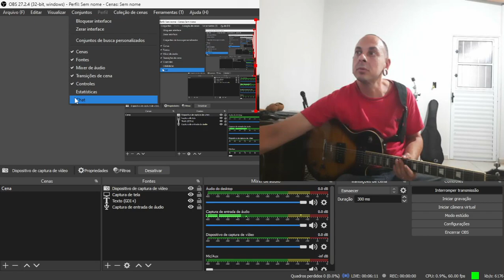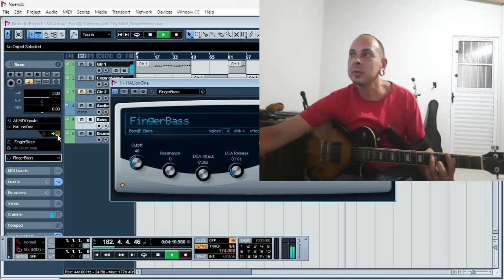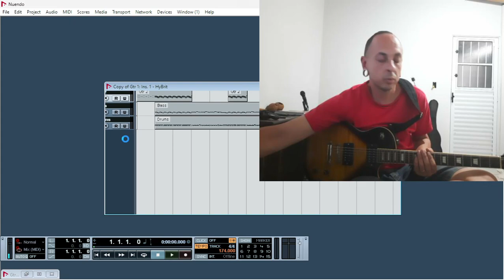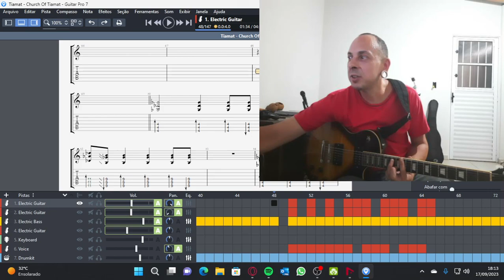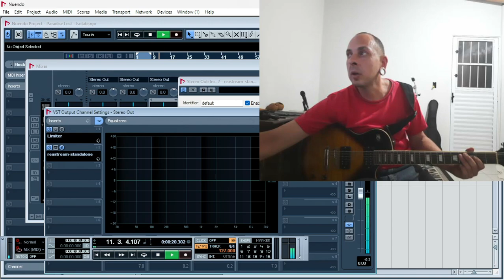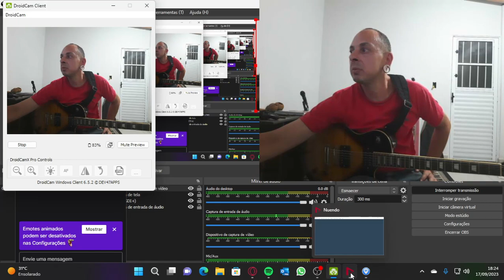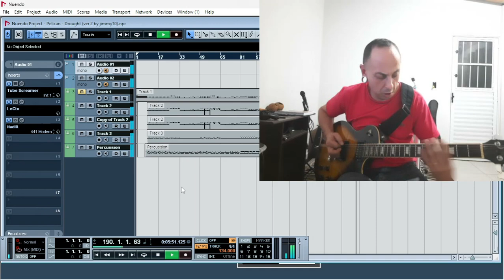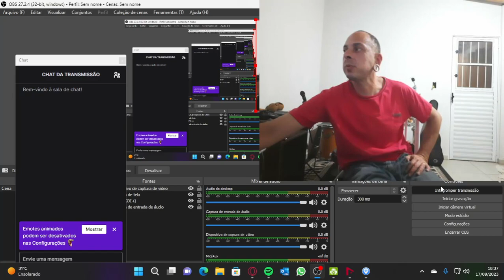Tocando algumas pesadas!!! Jamming some heavy shit